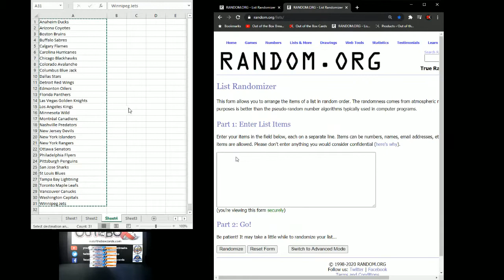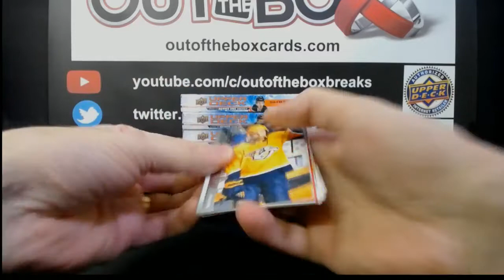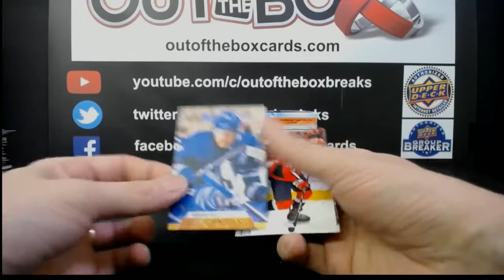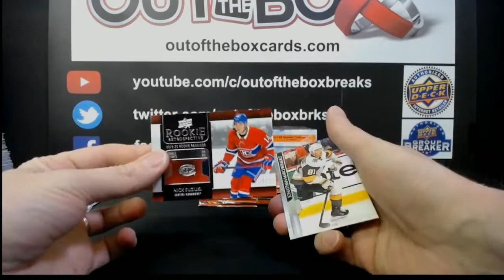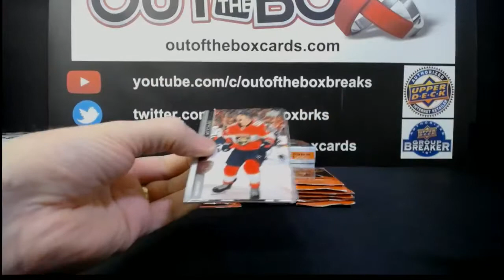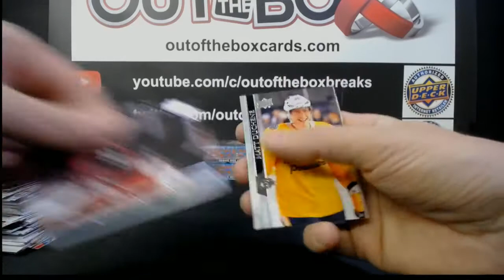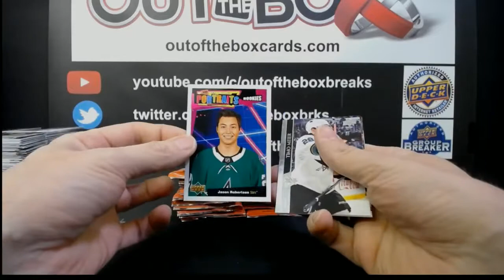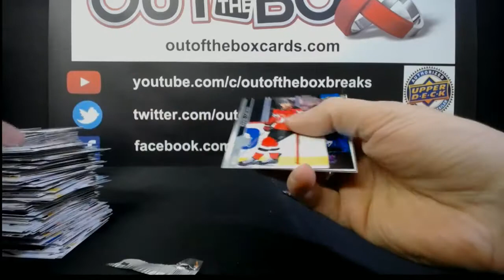Out Of The Box Group Break #7774 – 20-21 Upper Deck Series 1 (6 Box) Half Case Team Random #2